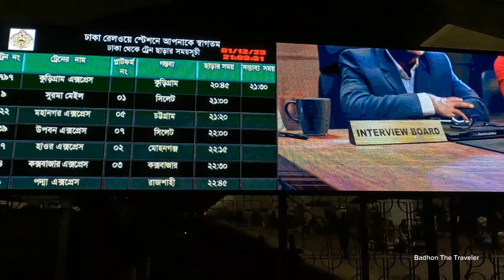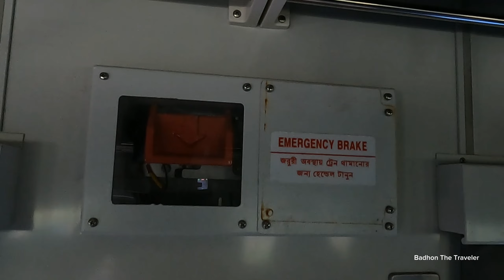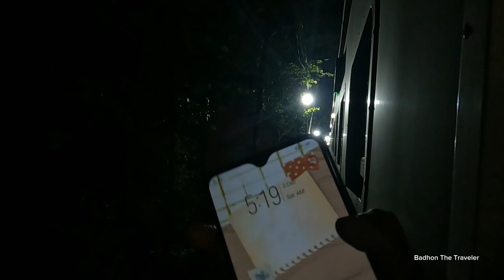COXBAZAR EXPRESS Brand new Train 😍 695 টাকায় কক্সবাজার ১ম ট্রেন 😱 Dhaka to coxbazar Exclusive review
My Vlog Vedio Setup:-
💠 Gopro Hero 10 Black
💠 Audio Recoding:- Boya BY-M1 Microphone
💠 Vdieo Edit:- Filmora, CapCut, KineMaster

Kw:- কক্সবাজার এক্সপ্রেস ট্রেন | দেশ সেরা ট্রেন কক্সবাজার এক্সপ্রেস | ঢাকা টু কক্সবাজার | Exclusive full review coxsbazar express train | Non-stop Fastest Train in Bangladesh | বাংলাদেশের দ্রুতগামী ট্রেন কক্সবাজার এক্সপ্রেস | dhaka to coxbazar | Cox's Bazar Express | Bangladesh first tourist train CoxBazar express | নতুন কোরিয়ান কোচ | brand new Korean coach | coxbazar express train | সিসি ক্যামেরা | bio toilet coach | দক্ষিণবঙ্গ প্রথম ট্রেন কক্সবাজার এক্সপ্রেস | Exclusive review on CoxBazar express train | train review 2023 | কোরিয়ান কোচ কক্সবাজার এক্সপ্রেস ট্রেন | ব্র্যান্ড নিউ কোরিয়ান কোচ | দ্রুতগামী বিলাশবহুল পাগলা গতি ট্রেন কক্সবাজার এক্সপ্রেস | Bangladesh best train | Luxury train on CoxsBazar express | train journey | Express Train Review | luxurious train in Bangladesh | Bangladesh special Train coxsbazar express| Train Lover | Bangladesh Railway | India Railway | railway Station | Daily Train Vdieo | Badhon The Traveler